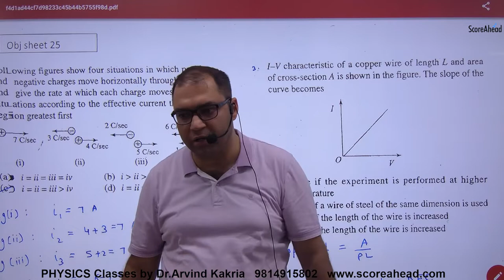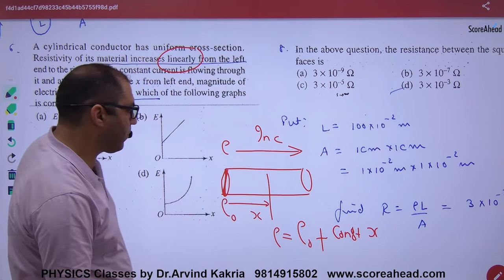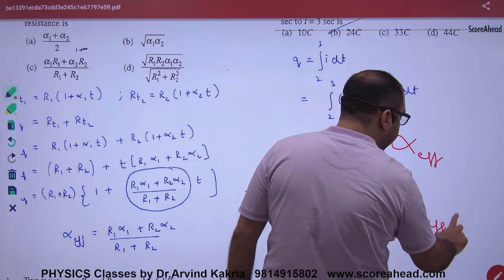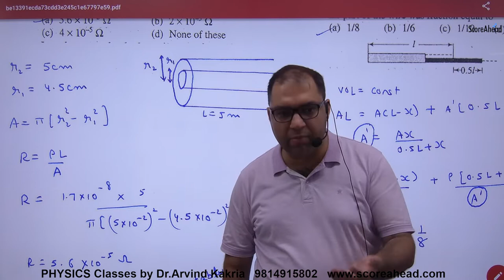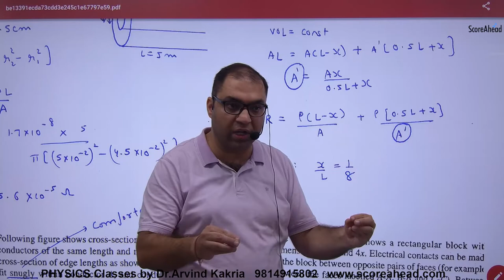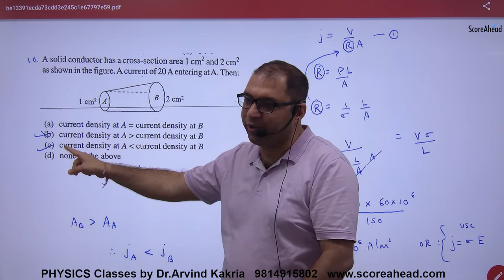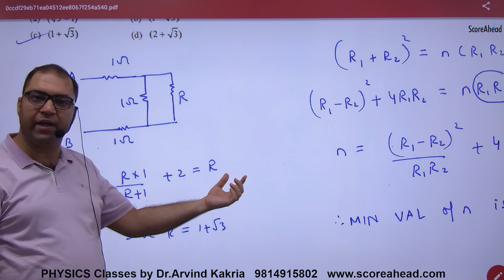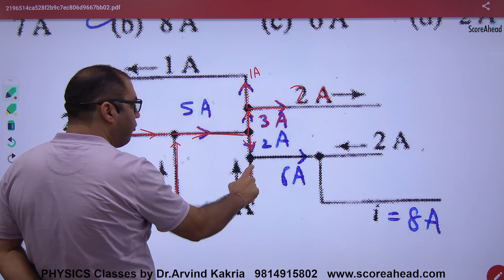74 Electricity Objectives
Electricity Objectives